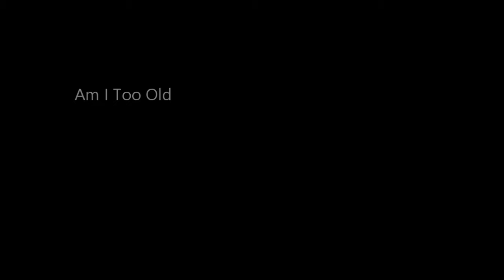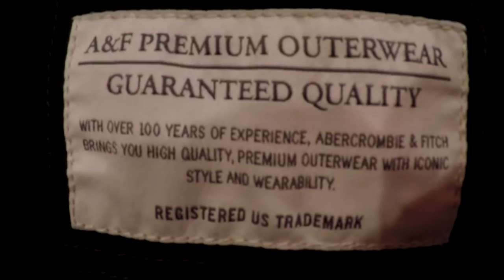Am I Too Old To Wear Abercrombie & Fitch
Someone told me at 40 I was too old to be wearing Abercrombie clothes so I passed it up. I couldn't get it off my mind so I Went back to the store a couple days later and grabbed it. Check it out. What do you guys think? Too old or not too old??